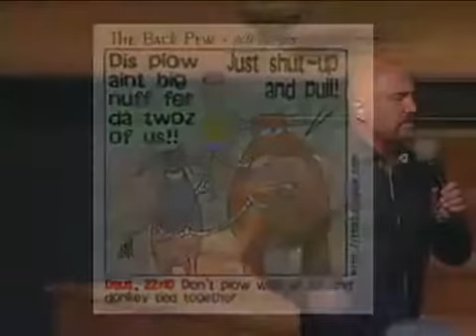Dr Larry Soles 9 20 2015 10am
The Shield church service on 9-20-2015 at 10:15am. Dr. Larry Soles ministering